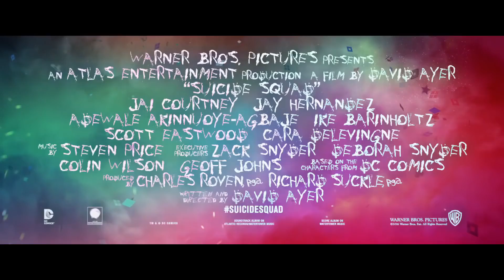Suicide Squad Official Trailer #2 2016 Will Smith, Margot Robbie Movie HD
sub_confirmation=1